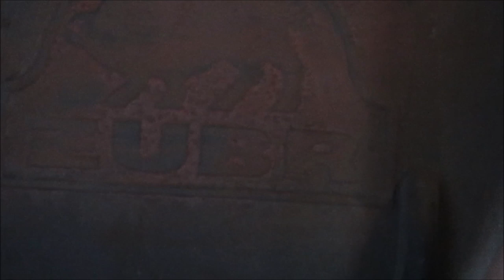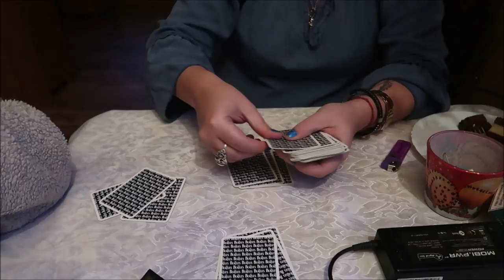Kwarantomas 19 Spal Ten Dziennik